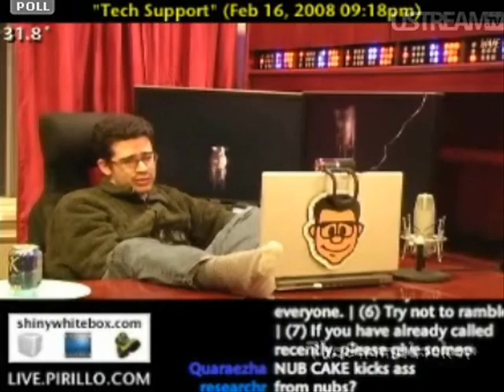More Odd Calls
Get it odd balls/calls? Meh maybe not..